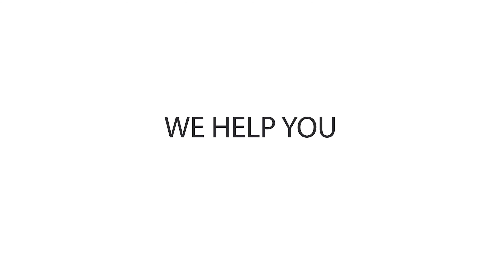YouTube Management | Video Advertising-Explainer Video Animation-Digital Marketing@OMERJGRAPHICS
Are you a YouTuber or need to start YouTube...? If yes then you are in the right place. We help you to grow up your YouTube channel today with OMER J GRAPHICS

or make explainer video animation

🔴🔴SOCIAL MEDIA  OMER J GRAPHICS 🔴🔴

● Logo Animation,
● Typography Video,
● Motion Graphics,
● Audio Visualizer,
● Promo Video,
● Music Lyrics  Video,
● Logo Design,
● Typography Logo,
● Banner Design,